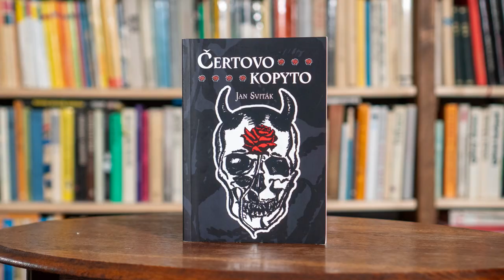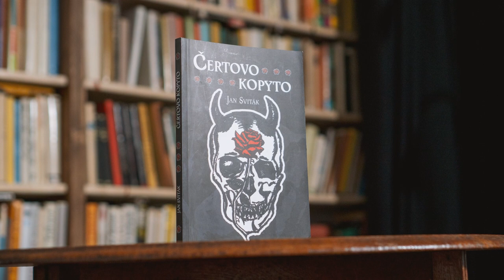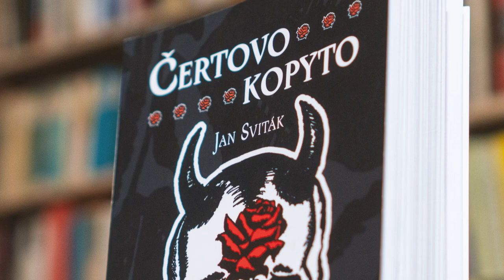#8 | ČERTOVO KOPYTO (Jan Sviták)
Za skvělou podporu a poskytnutí natáčecího prostoru děkuji Čítárně Unijazz v Praze (citarna.unijazz.cz). Máte rádi knížky, kulturu a zajímavé akce? Koukněte na webové stránky Čítárny, kde je aktuální program a něco si vyberte. Nebudete litovat.

U videa si můžete zapnout i titulky v českém jazyce pro přehrání v hlučnějším prostředí.

OBSAH VIDEA
0:00 Úvod
0:30 Jan Sviták
0:56 Děj
1:47 O knize
2:26 Závěr

Hodnocení knih ve videích je čistě subjektivní.